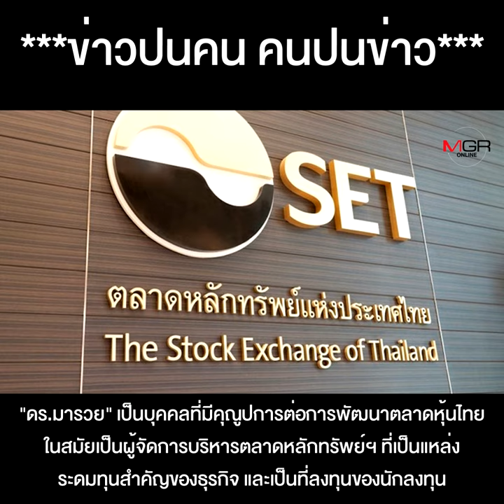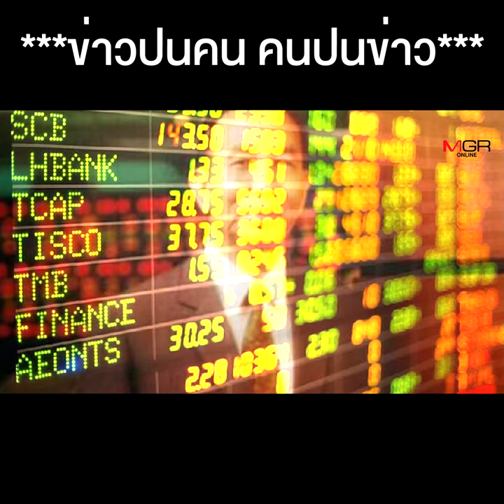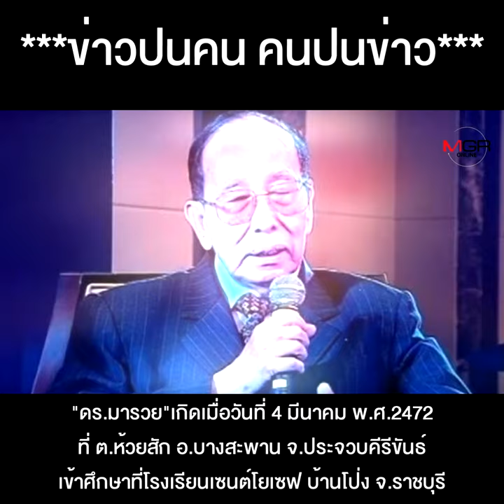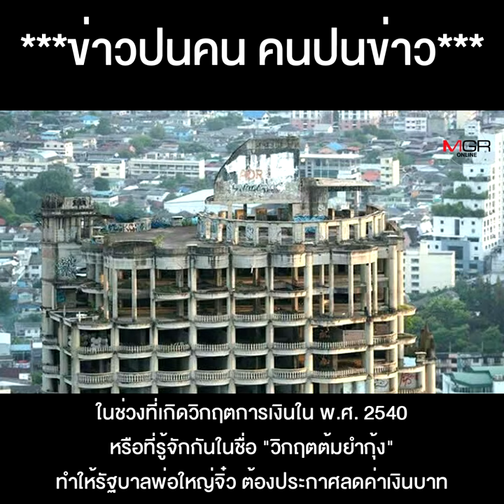อาลัย "มารวย ผดุงสิทธิ์" เอกบุรุษสัญลักษณ์ของตลาดหุ้นไทย